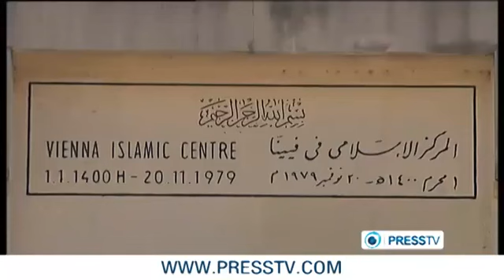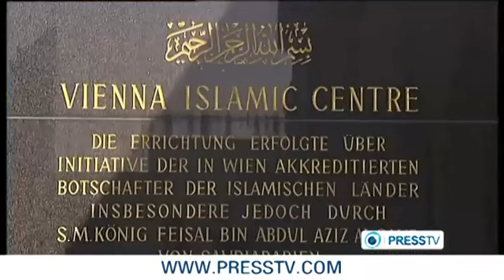Islam growing significantly in Austria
The religion of Prophet Mohammed is attracting peoples hearts once again.Thank God